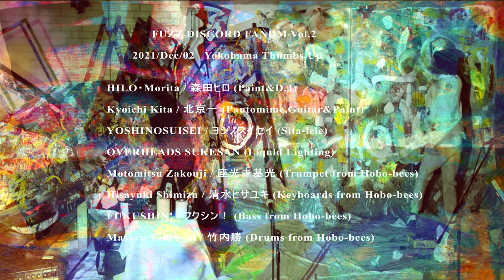FUZZ DISCORD FANDOM vol.2 digest version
2021/Dec/02  Yokohama Thumbs Up
Paint×Pantomime×Band×Liquidlight×Dj

不協和音アート集団、横浜Thumbs Up第2弾

artist
HILO・Morita / 森田ヒロ (Paint&D.J)
Kyoichi Kita / 北京一 (Pantomime&Paint)
YOSHINOSUISEI / ヨシノスイセイ (Sita-lele)
OVERHEADS SUKESAN (Liquid Lighting)

Hobo-bees
Motomitsu Zakouji / 座光寺基光 (Trumpet)
Hisayuki Shimizu / 清水ヒサユキ (Keyboards )
FUKUSHIN! / フクシン！ (Bass )
Masaru Takeuchi / 竹内勝 (Drums)

LiquidLight​ing